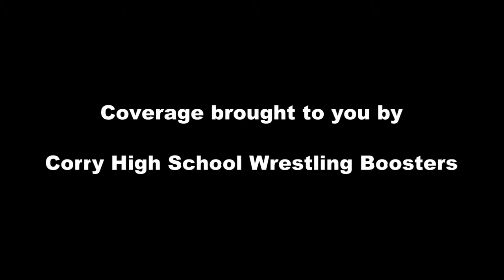2013 Wrestling - Tyler Burlew, Corry Beavers vs Noah Biel, Harbor Creek Huskies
2013 Wrestling - Tyler Burlew, Corry Beavers vs Noah Biel, Harbor Creek Huskies. Burlew defeated Biel.